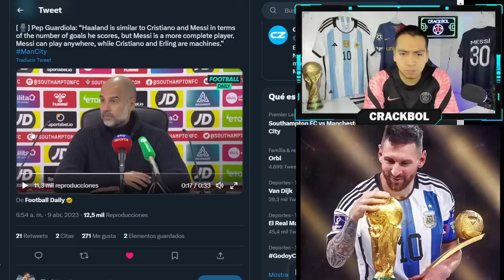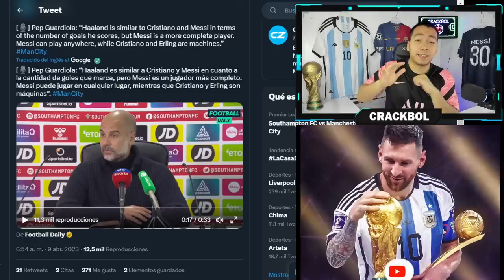¡ÚLTIMA HORA! 🚨 GUARDIOLA SENTENCIA A LOS QUE COMPARAN A MESSI CON CRISTIANO RONALDO Y HAALAND 💥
COMPARTE